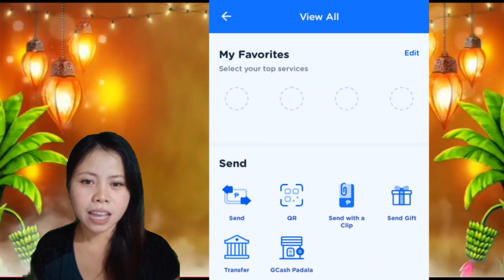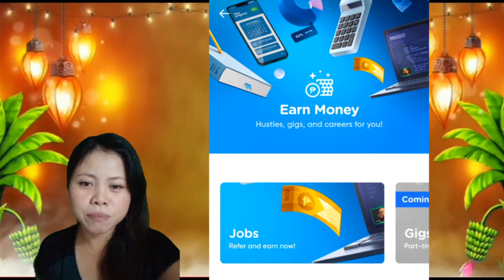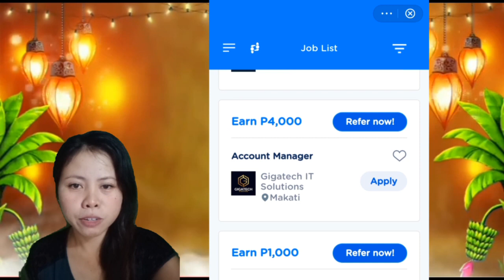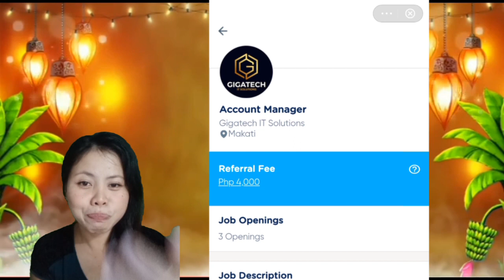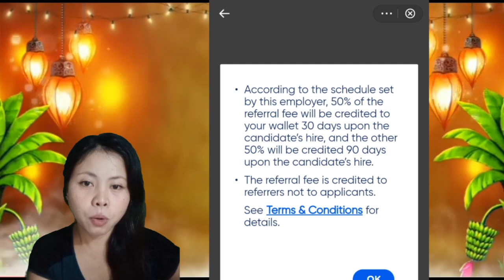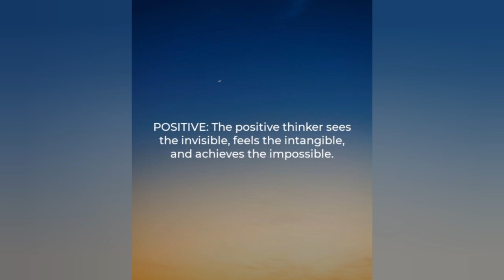🟡Paano KUMITA sa GCASH Kahit WALANG PUHUNAN!😱100% LEGIT!(FREE GCASH)|Earn Money Online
🔴Paano KUMITA SA GCASH KAHIT WALANG PUHUNAN!Yes posible po ito sa Gcash..No need maglaro.No need maglabas ng pera.😊100% LEGIT na inooffer na makikita sa mga Gcash App natin.

Thankyou.😊

🔰About Simply Yan:💚
`Embrace Life with Simplicity..

Hello everyone!🙋
I'm Marriane a proud ruralist from the beautiful place of Camarines Sur in Bicol Region,Philippines.I'm a stay at home wife/mom and i really love being a full time homemaker.👪
I usually create  Youtube TUTORIAL videos  &  upload some VLOGS that features our humble life here in countryside.

I hope may matutunan po kayo sa mga contents na ginagawa ko at makatulong din po ito sa inyong YouTube journey..

🔎BEW & DENDEN Vlogs
🔎Mr. Top FTV